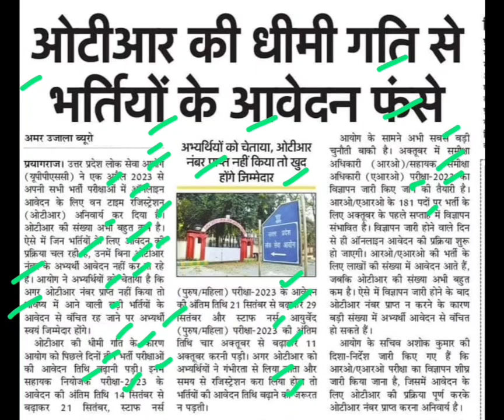ओटीआर की धीमी गति से भर्तीयों के आवेदन फसें,uppsc otr latest news,uppsc otr news today,upsssc update